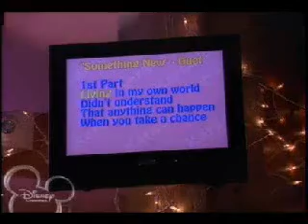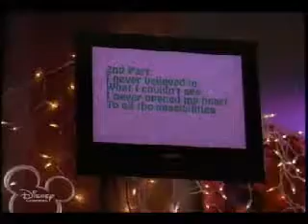high school musical